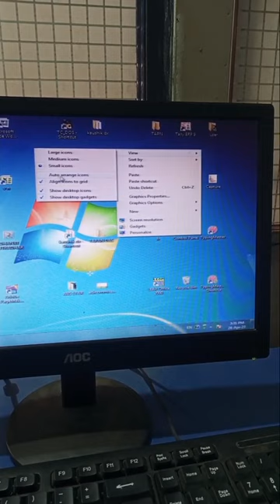Desktop Folder or File Auto Arrange Icons short cut #@sassam1555